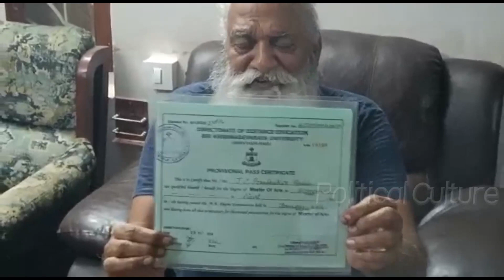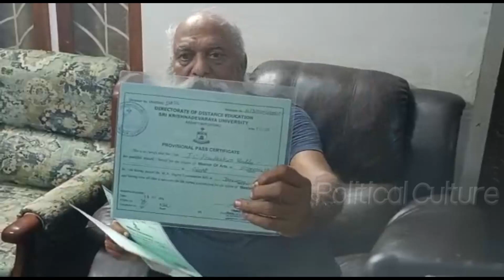చూస్కో రా..పంచె ఎత్తి చూపించిన జేసీ ప్రభాకర్ రెడ్డి | JC Prabhakar Reddy Fires on Peddareddy